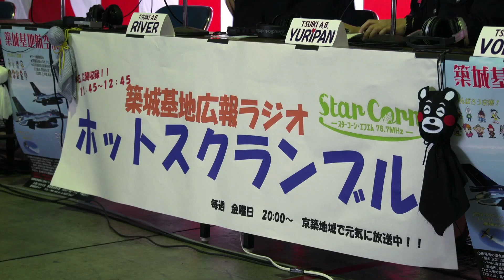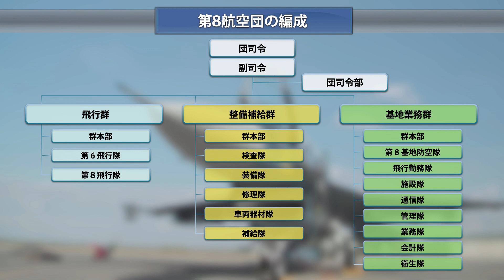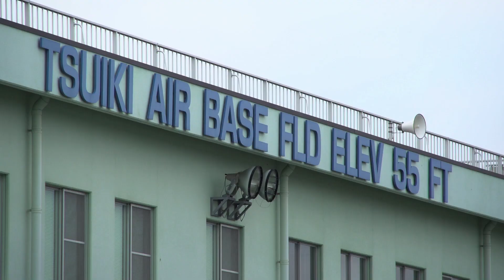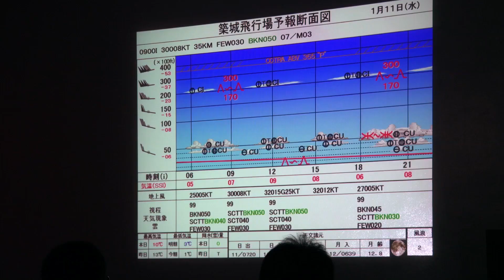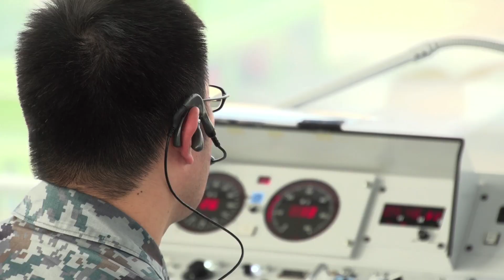AIR BASE (Tsuiki A.B.)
鎮西の防人「築城基地」。黒豹の愛称で親しまれている第８飛行隊Ｆ−２戦闘機を新たに迎え、２４時間３６５日絶やすことなく西の守りに就ている。また、航空自衛隊で初のFMラジオのレギュラー番組を有しているのも地域との繋がりを大切にしている築城基地の特徴である。